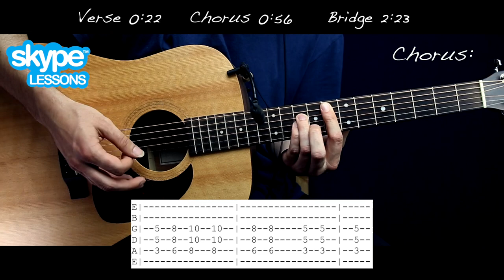Harry Styles - Only Angel Guitar Tutorial Lesson w Chords & TAB / Guitar Cover How to Play